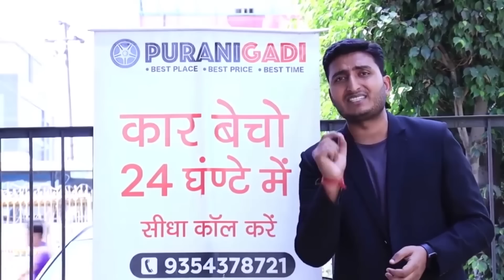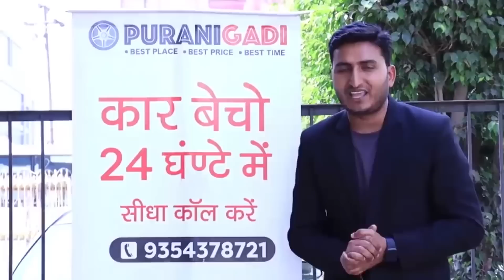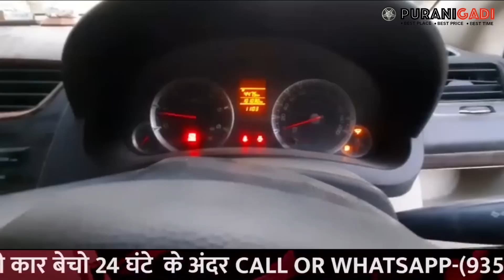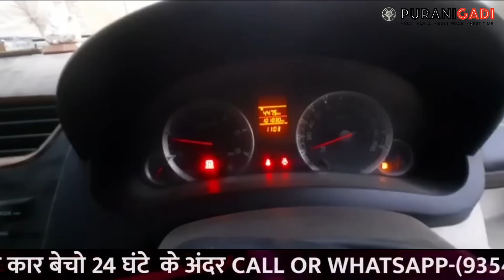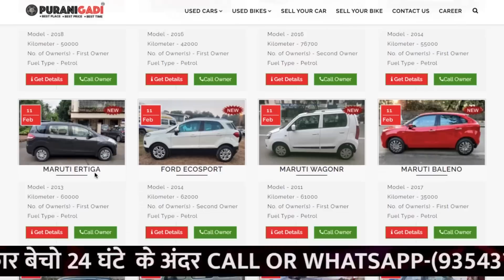☎️ Shivam - 7303668721 || Maruti Swift Dzire Car for Sale || Used Swift Dzire Car || Second hand Car